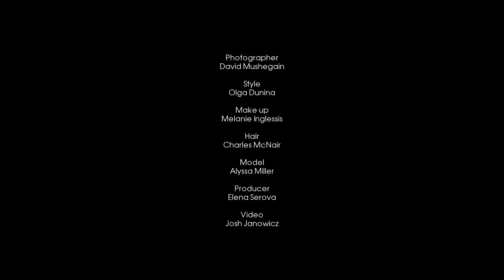За кулисами съемки «Черное солнце»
На канале Vogue Russia могут содержаться упоминания и ссылки на Facebook и Instagram, ресурсы принадлежащие компании Meta, деятельность которой запрещена в РФ. При этом, вся информация и ссылки на Facebook и Instagram размещены до запрета деятельности Meta на территории России. На канале Vogue Russia отсутствуют запрещенные в связи с их содержанием материалы и/или ссылки на такие материалы. И с утра на пляж, и на танцы у бассейна:
черный купальник с сексуальными разрезами, как на лучших фото Синди Кроуфорд, на острие моды.